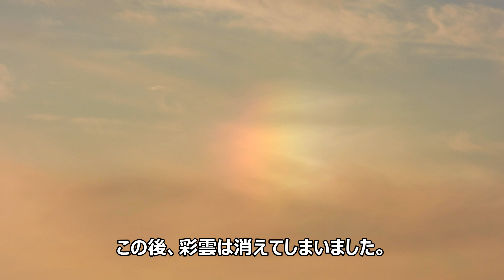4K 彩雲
江の島で富士山の撮影をしていたら、彩雲が見られました。

撮影場所　江の島シーキャンドル（展望灯台）